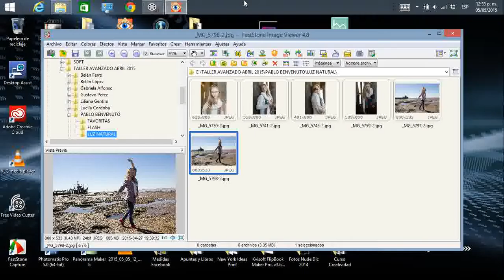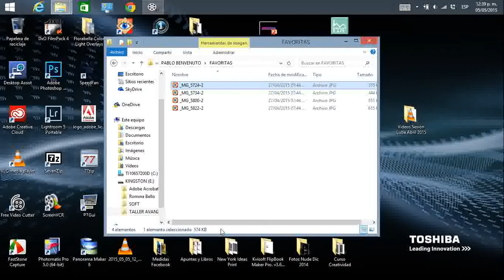SESION 1 LUBA PABLO